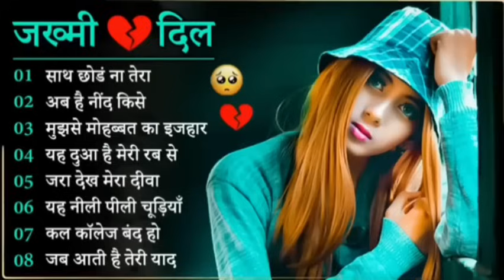गम भरे गाने प्यार का दर्द 💘💘Dard Bhare Gaane💘💘 Hindi Sad Songs Best of Bollywood ❤️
भरे गाने प्यार का दर्द 💘💘Dard Bhare Gaane💘💘Hindi Sad Songs Best of Bollywood ❤️ Evergreen Gaana
 @Melody Song